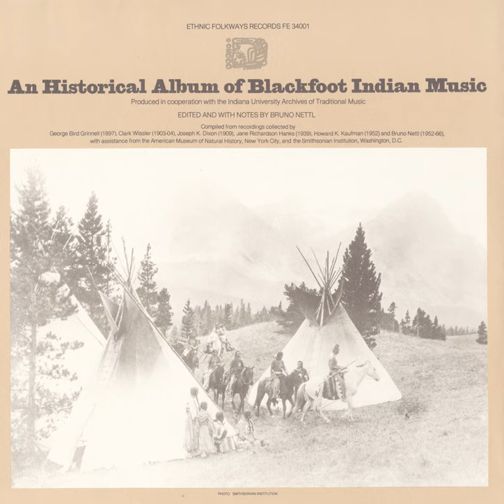Crazy Dog Society Song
Crazy Dog Society Song · Spumiapi

An Historical Album of Blackfoot Indian Music